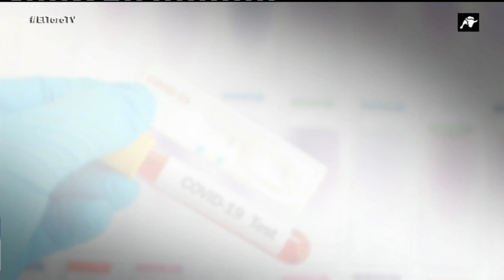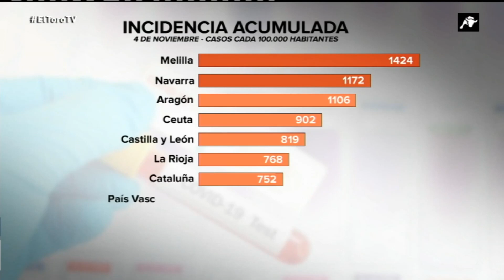Xavier Horcajo comenta el último ajuste de Sanidad: 1.629 fallecidos aflorados